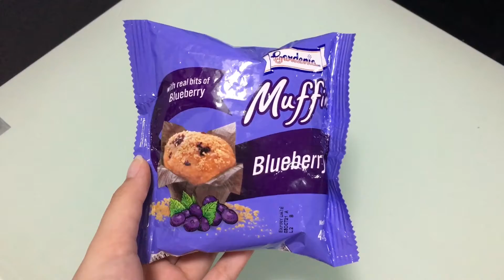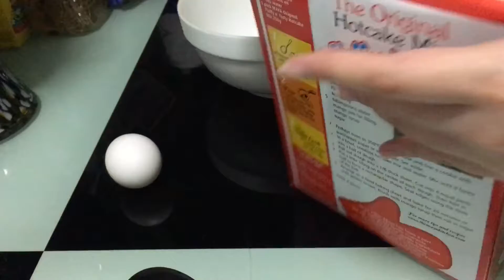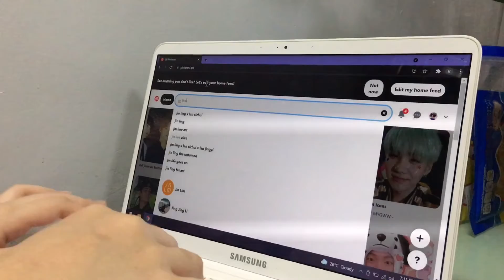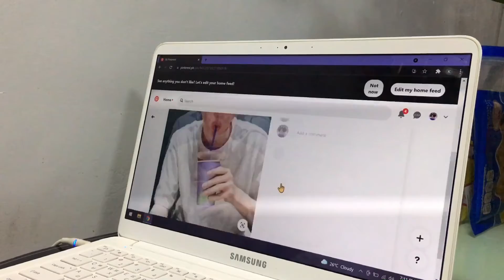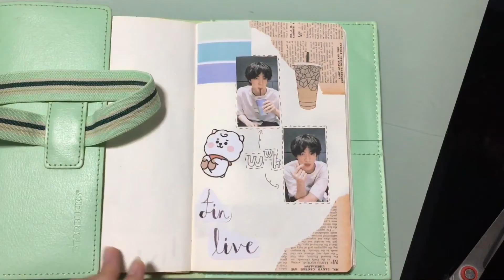Vlog diaries 3 ☁️: what I eat, anime, kpop journal + more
what I use:
editor: capcut, picsart, phonto